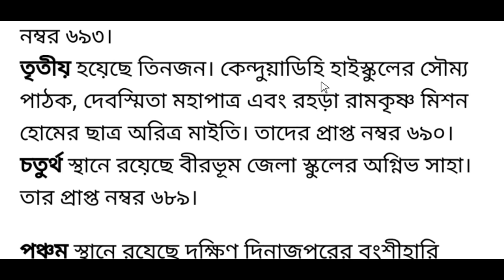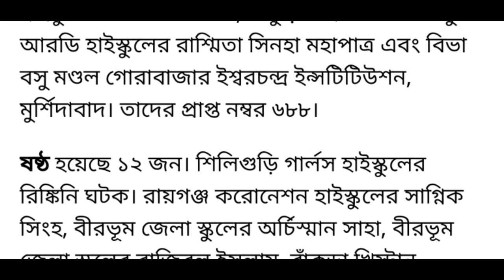madhyamik result 2020 | madhyamik result 2020 date west bengal | madhyamik result 2020 date [WBBSE]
madhyamik result 2020 date west bengal | madhyamik result 2020 date | madhyamik result 2020 | madhyamik 2020 [WBBSE]

about this video : we are talking in this video about madhyamik result 2020 date west bengal. The West Bengal Board of Secondary Education (WBBSE) has not yet officially announced any date for the declaration of WBBSE Result 2020. Keeping in mind the last year trend, the West Bengal Board 10th Result 2020 can be declared in the last week of May. The students can check the WBBSE Result 2020 by visiting the official website wbbse.org or wbresults.nic.in.

How to Check WBBSE Result 2020 Online

WBBSE is the authority responsible for the declaration of WB Board 10th Result 2020. The students of West Bengal Board can either visit the wbbse.org or wbresults.nic.in to check the WB 10th Result 2020 and can thereafter follow the below-mentioned steps:

2. Click on the link stating the WBBSE Result 2020.

3. Enter your credentials.

4. Hit on the ‘Submit’ button.

5. Your West Bengal Board 10th Result 2020 will be displayed on the screen.

6. Download the West Bengal Board 10th Result 2020 or take a print out as per your convenience.

topic covered :
1) madhyamik result 2020 date west bengal
2) west bengal board of secondary education
3) madhyamik examination 2020
4) madhyamik pariksha
5) madhomik porikha 2020
6) madhyamik news 2020
7) madhyamik examination 2020 latest update
8) madhyamik exam news 2020
9) madhyamik exam news 2020 latest update
10) madhyamik result 2020 date
11) madhyamik result 2020

@Amader Lalgola